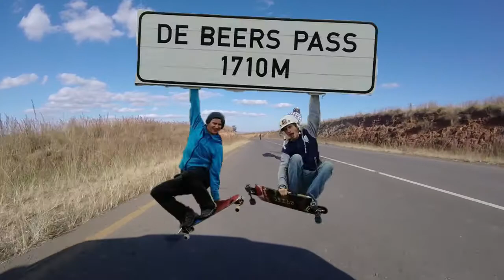DDS & PTA Longboarders: De Beer's Pass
Blastin weekend with the ous from Durban and Pretoria skating at De Beer's Pass.